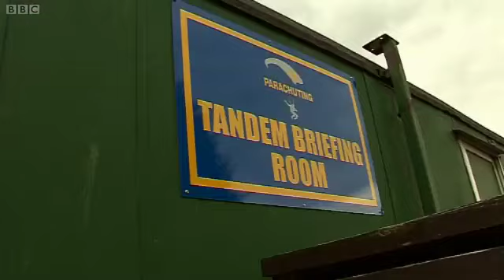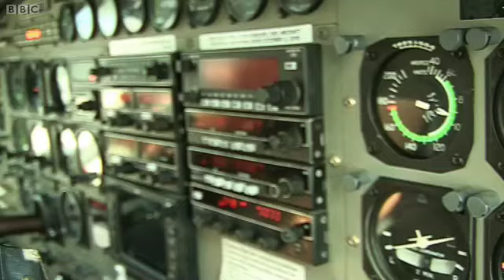Face Your Fears Day 4: Dom in a plane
Dom faces his fear of flying...he hates flying so will he go up to 13,000 feet in a plane and attempt a tandem parachute jump.